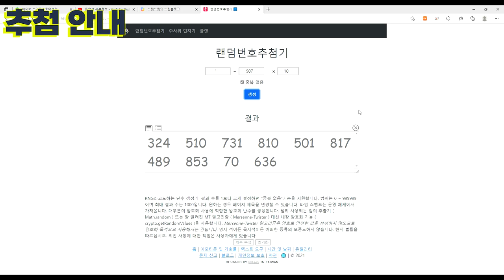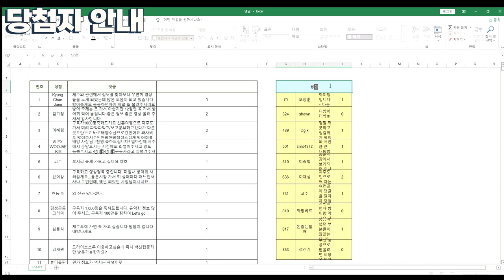[이벤트안내] 댓글 이벤트 종료! 당첨자 발표 및 안내 영상입니다. | 파닥파닥TV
11.17~ 12.15 까지 진행되었던 댓글 이벤트가 종료되어 오늘 아침 랜덤 추첨 프로그램을
통하여 공정하게 추첨하였으며 추첨 과정은 영상을 통해 확인하시면 됩니다.

당첨되신 10분께 진심으로 축하드리며
해당 댓글로 가셔서 댓글수정으로 본인의 이메일을 추가로 적으시고 그 화면을 캡쳐하셔서
기한은 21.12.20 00시까지이며 미참여자 발생시에 재추첨하여 안내드리도록 하겠습니다.

이벤트에 참여해주시고 저희 영상을 시청해주시는 모든 구독자, 시청자 분들 감사합니다!
다음에 또 다른 이벤트를 준비하여 찾아오겠습니다.